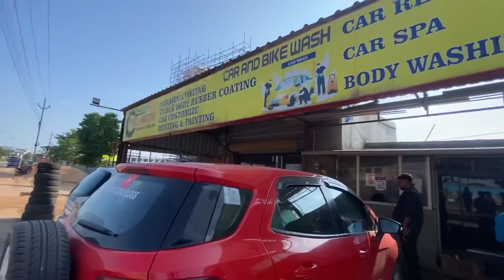Odia Bhaina ଆଉ ଭାଉଜ ଦେଖିବାକୁ ଆସିଲେ UVକୁ😘|Odia Bhainaଙ୍କ THARରେ UV ବୁଲିବ🤣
We’ll come with more and more intresting & exciting videos..till then keep showering your love and keep supporting..
Our only intention is entertain you all ….